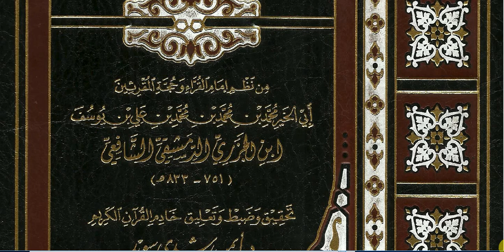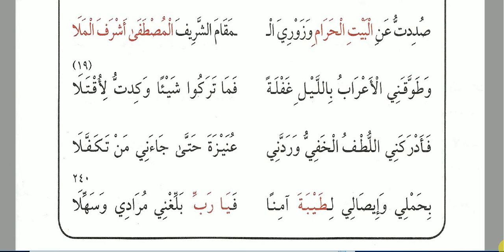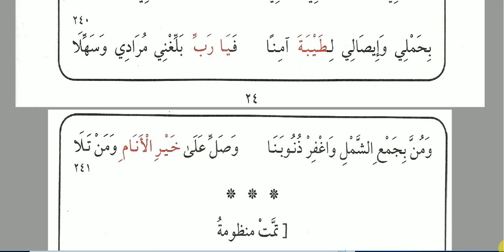متن الدُّرةِ المَضِّيةِ لابن الجزري قراءة سريعة ممتازة بصوت أيمن سويد والحمدلله